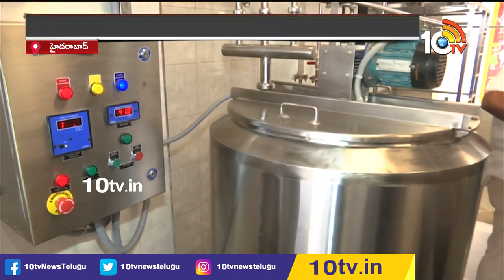పల్లె వాతావరణం ఉట్టిపడేలా నెక్లెస్ రోడ్ నీరా కేఫ్ | Neera Cafe at Necklace Road | 10TV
10tv News Channel Owned by Spoorthi Communications Private Limited. 10Tv is one of the leading News channels which delivers National and International And Regional News Streaming 24/7.10Tv has its wings spread all over the world to deliver the trustful news. Channel Dedicated to GeneralNews, LiveReports, Breaking News, Sports News, Weather News, Entertainments, BusinessUpdates, Big Debates, Exclusive Interviews etc.